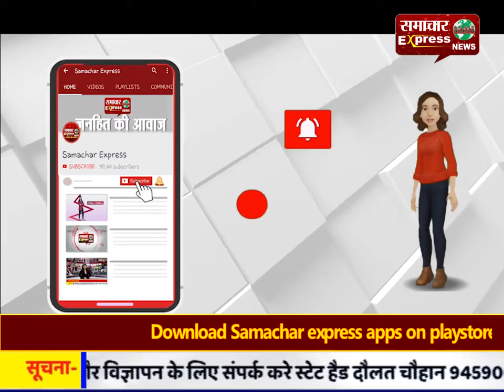धार ब्रेकिंग। समाचार एक्सप्रेस की खबर का असर ,कांग्रेस नेता शिवराम पाटीदार सलाखों के पीछे